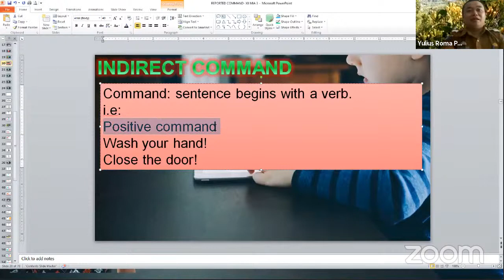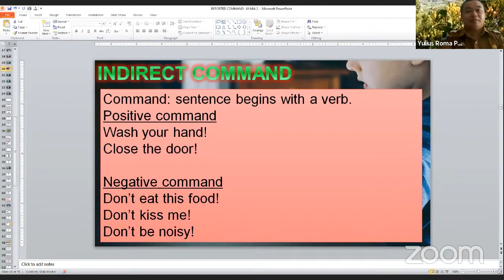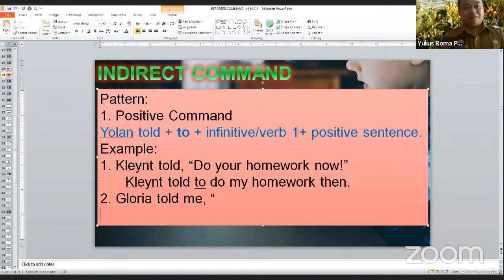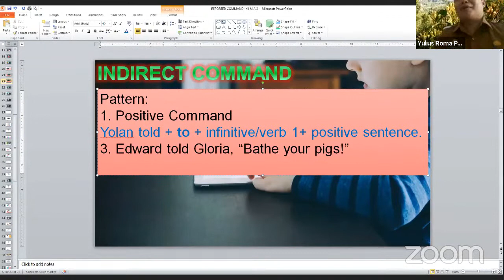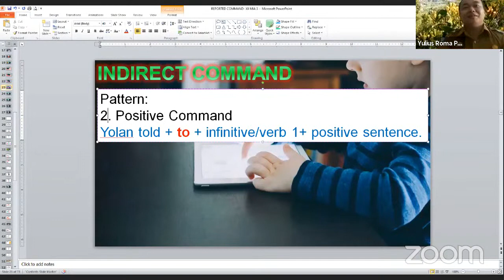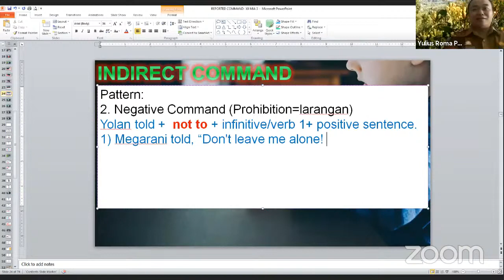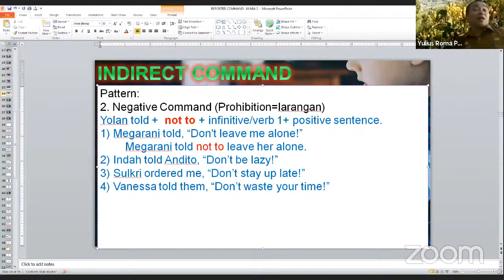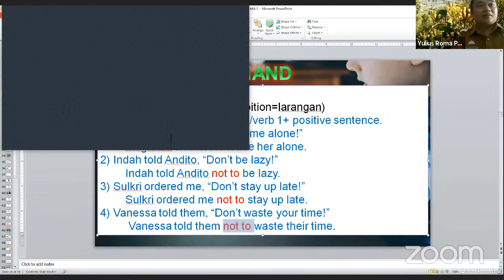INDIRECT COMMAND XII MIA 3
ENGLISH